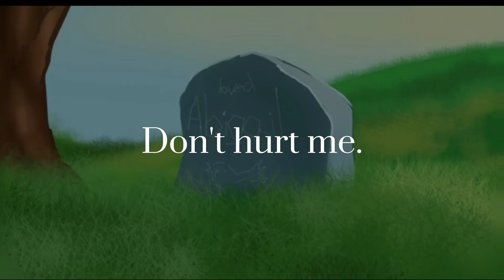[OC] Your voice is so so so far. (Young Girl A/少女A - siinamota) // OCs Animatic/(attempt) Animation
really ugly and rushed animatic from yesterday of my lesbiannnssss slayyyy